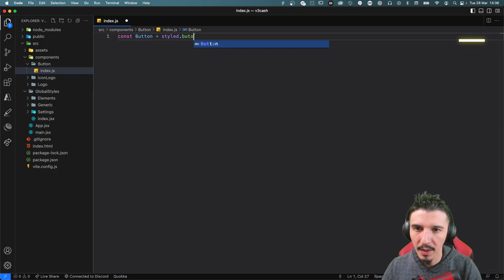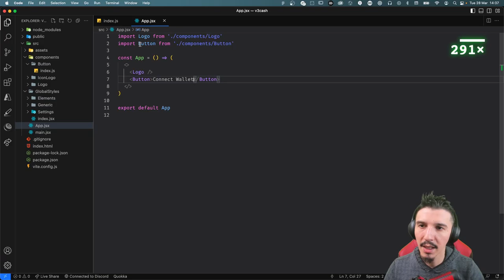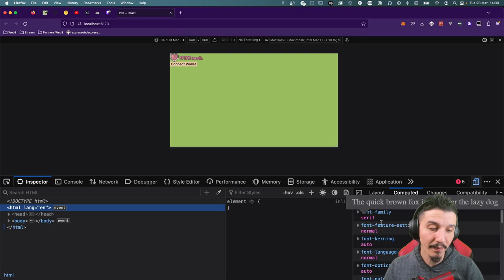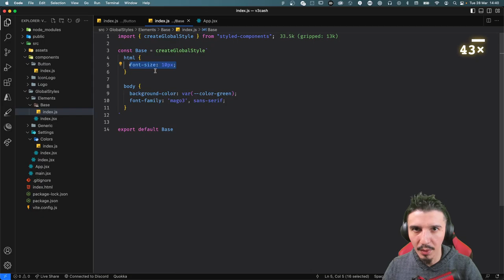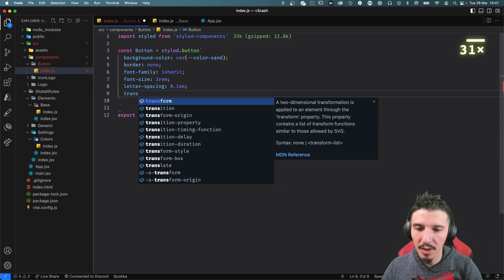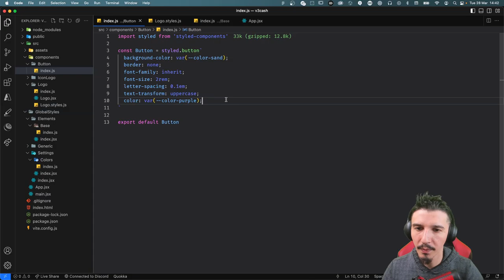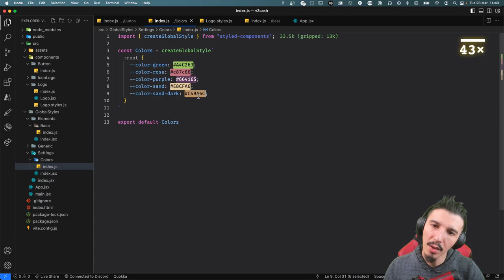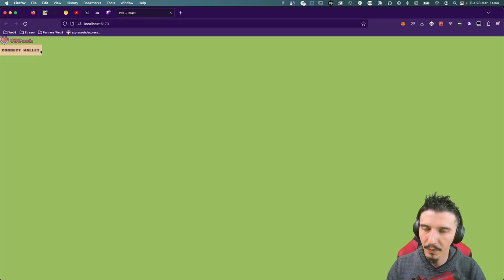Componente Button sem borda #011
Criamos o componente Button mas por enquanto sem a borda